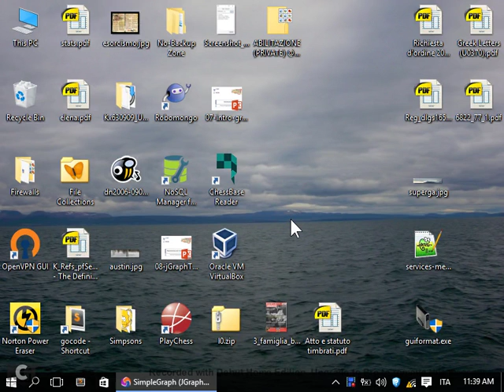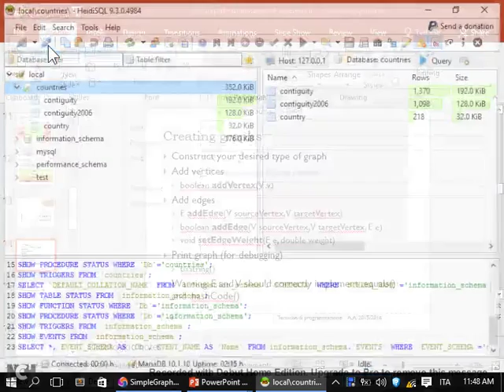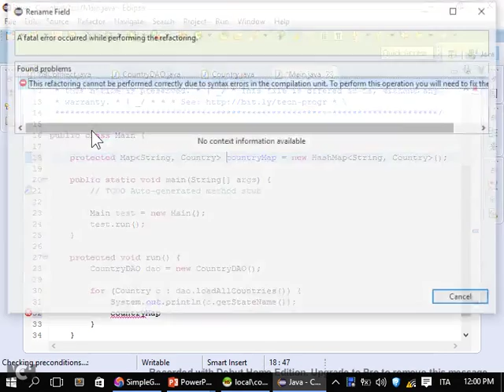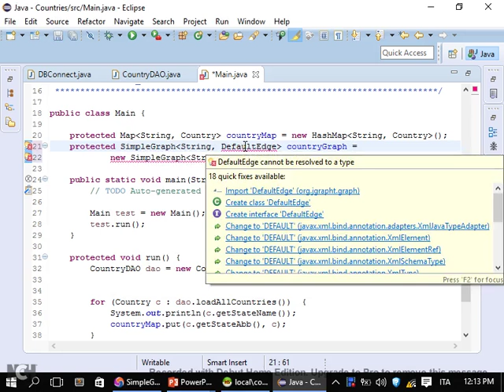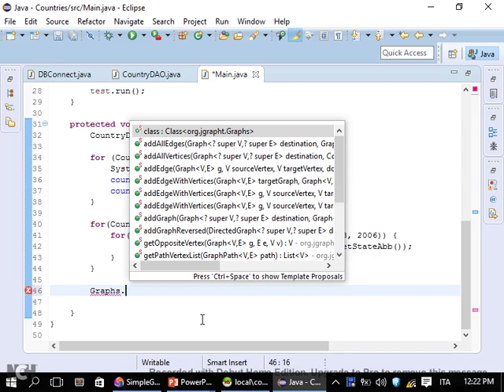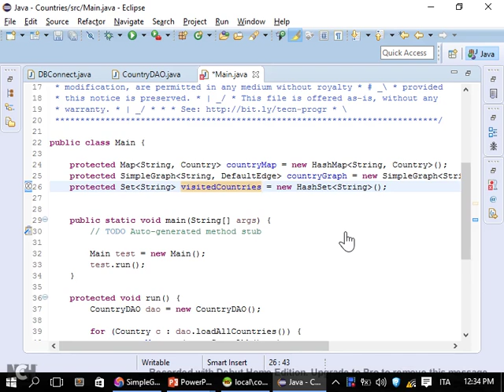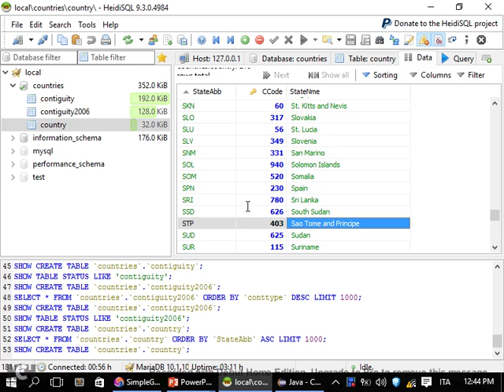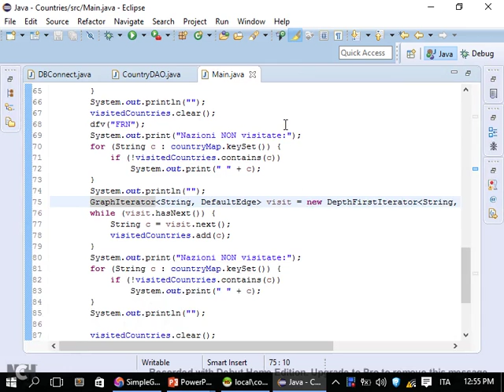TdP-2016-L22 Visita in profondità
Lezione 22 del 26/04/2016: Visita in profondità.